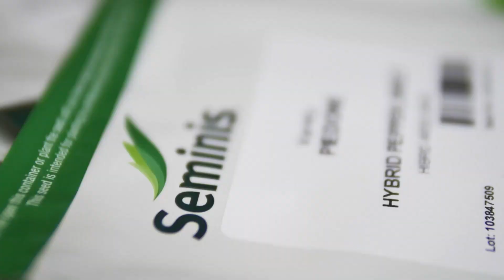Agricultura la raport O Ghinea P4 13 07 2022 HD